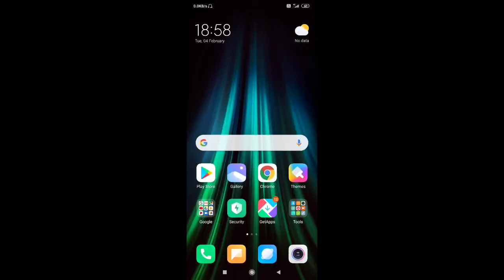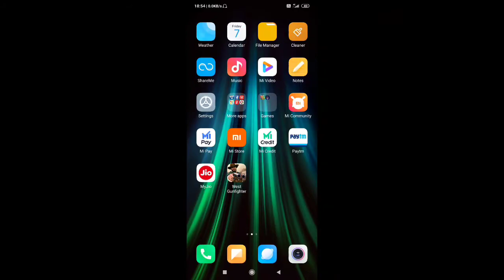Download West gunfighter game | best cowboy game | android games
dosto aaj ki is video me mai apke liye ek or kamal ki game lekar aya hu is game ka naam hai west gunfighter ye ek cowboy Ka open world game hai jo ki sirf apko 21 mb me mil jata hai to game ko ek baar jarur try kre

How to download west gunfighter game
West gunfighter
Cowboy game
Android games

Dosto apko is channel par 100% working videos milegi or jo game me apke liye leker aunga game play ke sath launga ye mera apse promise hai

I hope apko ye video pasand ayi hogi ager apko ye video pasand ayi to
Please video ko like👍ker dijiye or